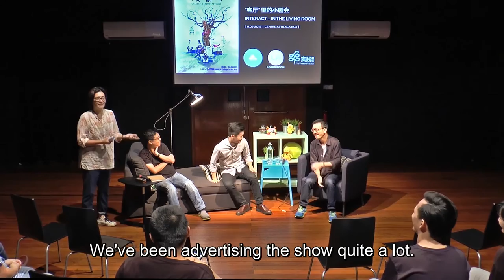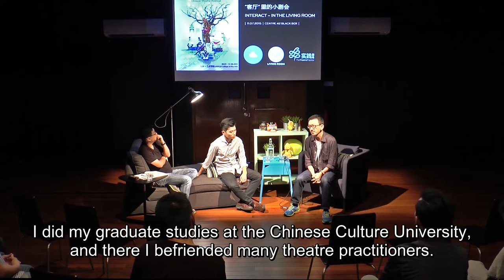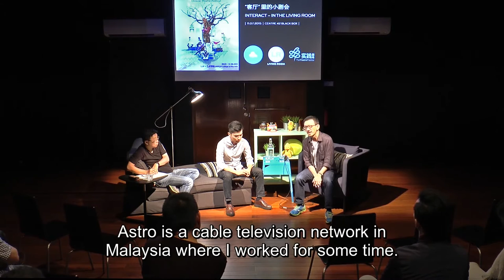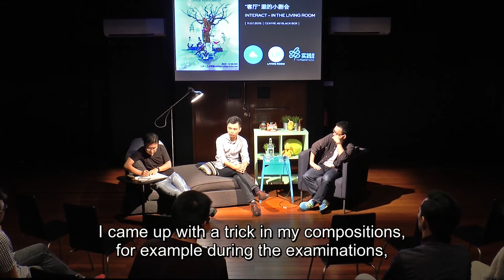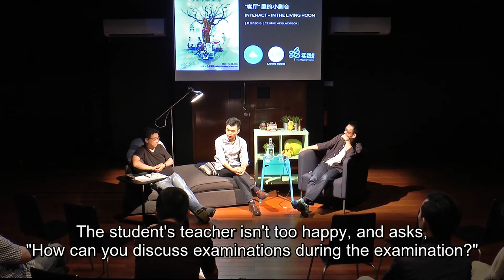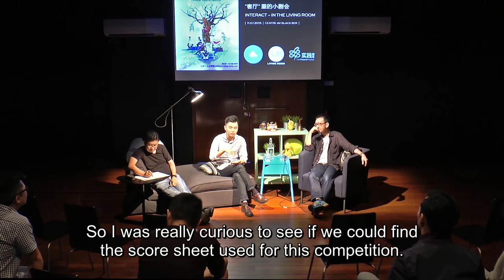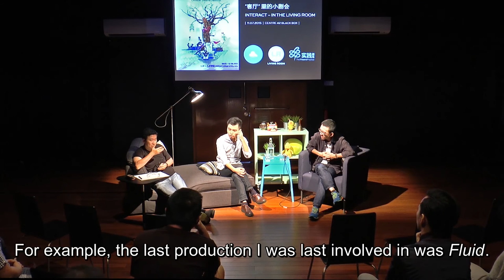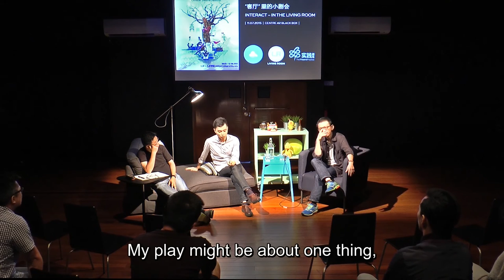Interact - In the Living Room (Part 1 of 2)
Kok Heng Leun (Artistic Director of Drama Box, Singapore), director of “Chronology on Death” Koh Choon Eiow (Co-Artistic Director of Approaching Theatre, Taiwan) and director of “The Struggle: Years Later” Liu Xiaoyi (Director of The Theatre Practice’s The Practice Lab, Singapore) explore the relationship between censorship and theatre-making in a two-hour open and casual dialogue.

In this first video of a two-part series, the three directors each give their take on censorship and theatre-making based on past experiences in their personal and professional lives.

Please use the time-coded menu below to navigate through the video.

00:20 – Jian Hong introduces the three speakers.

03:06 – Choon Eiow shares his background.
05:03 – Choon Eiow relates his experience staging “K” in Malaysia.
09:16 – Choon Eiow recounts a past job as a gameshow writer.
10:45 – Choon Eiow relates his experiences working as a censor at a Malaysian cable TV network.

17:00 – Heng Leun discusses various forms of censorship in art-making.
19:07 – Heng Leun relates his experience staging “Still Building” in Singapore.
20:28 – Heng Leun discusses the unpredictability of audience interpretations
22:13 – Heng Leun deliberates the timeliness of ‘sensitive’ content.

24:14 – Xiaoyi recounts childhood experiences with censorship in his family.
26:58 – Xiaoyi relates his experiences with censorship as a student.
30:00 – Xiaoyi discusses how censorship in Singapore affects his theatre-making.
32:00 – Xiaoyi recounts staging “The Tragedy of the Elephant” at the SYF Drama Competition.
41:44 – Xiaoyi recounts staging a play based on “Waiting for Godot” at the SYF Drama Competition.
42:50 – Xiaoyi discusses negotiating boundaries in theatre-making.
44:40 – Xiaoyi deliberates the business and commodification of theatre.
47:33 – Xiaoyi examines the various considerations to take into account when creating theatre.
50:02 – Xiaoyi talks about “The Struggle”.

|| Recorded July 11, 2015, Black Box, Centre 42 ||

Video produced by Daniel Teo
English subtitles by Ryan How

The Living Room is a programme by Centre 42 that welcomes chat and conversation. Through focused but casual dialogues and face-to-face exchanges, this programme encourages participants to re-examine trends, happenings, people (on & off-stage) and phenomena in Singapore theatre. for more information, or email if you have any enquiries or feedback.

The M1 Chinese Theatre Festival has been bringing local audiences an eclectic mix of local and regional Chinese theatre and high calibre regional works annually since 2011. For more information on the festival, please